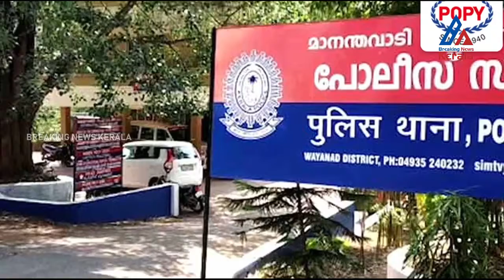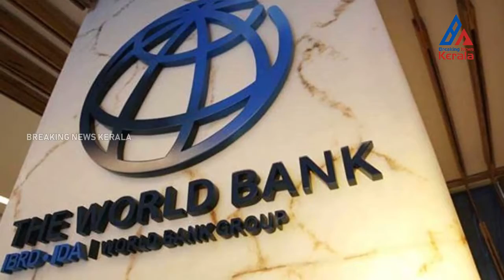BNK സ്വര്‍ണ്ണവില കൂടുന്നു. കച്ചവടം നടത്താനാകാതെ ജ്വല്ലറി ഉടമകള്‍